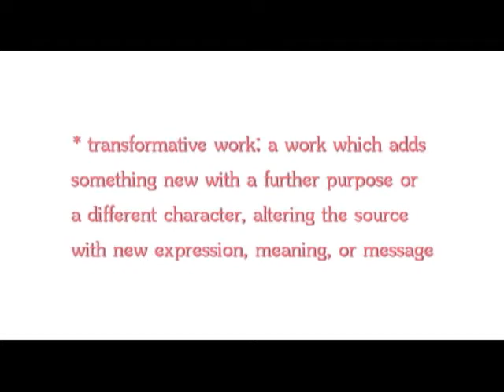Jane Austen&Fanfiction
Old Friends and New Fancies
A Most Determined Flirt (fanfic about Lydia Bennet that really rescues her character)